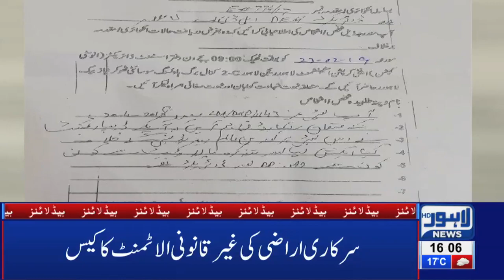04 PM Headlines Lahore News HD – 21st Feb 2019